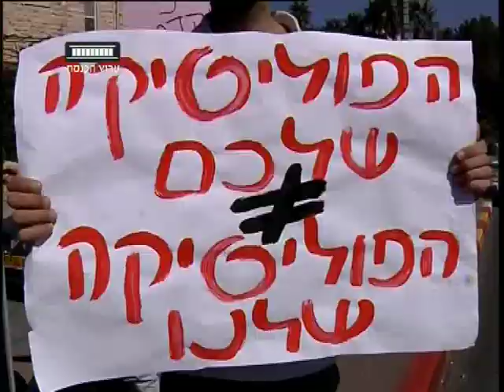ערוץ הכנסת - המל"ג נותנת ארכה לאונ' בן גוריון, 30.10.12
חברי המועצה להשכלה גבוהה דנו הבוקר בערעור המחלקה לפוליטיקה וממשל באוניברסיטת בן גוריון -- לאחר שהאוניברסיטה החליטה לסגור את המחלקה בגלל הנטיות השמאליות של המרצים. כמאתיים וחמישים סטודנטים הפגינו בזמן ישיבת המועצה, שבסופה הוחלט כי על האוניברסיטה להציג תוך שלושה שבועות התחייבות לתקן את הלקויים במחלקה.
הכתבה של אודליה דהן כחילה